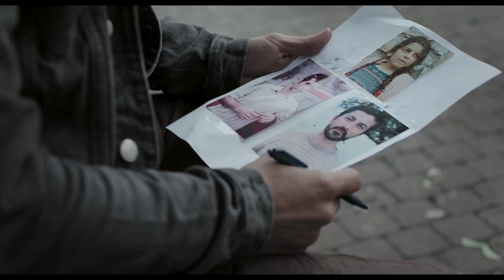Zagros - EIFF Trailer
A jealous Kurdish shepherd follows his wife to Belgium.

The constraints of tradition and familial influence conspire to drive a pregnant Kurdish woman, Havin (Halima Ilter), from her shepherd husband, Zagros (Feyyaz Duman), after villagers spread rumours that she is having an affair.

She finds her way to Belgium, where she starts a new life, but Zagros follows her. While he loves her on his own terms, old suspicions and jealousies emerge. An astute film about issues faced by women in Kurdistan, tinged with a sense of sadness.